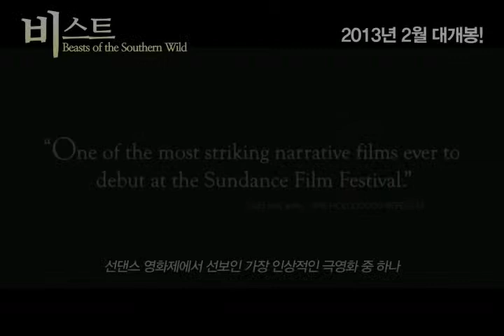비스트(Beasts of the Southern Wild)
제목: 비스트(Beasts of the Southern Wild)
 감독: 벤 제틀린
 주연: 쿠벤자네 왈리스, 드와이트 헨리
 장르: 판타지 드라마
 등급: 미정
 런닝타임: 93분
 수입/배급: ㈜마운틴픽쳐스

세계의 끝자락, 남쪽에 위치하고 있는 '욕조(The BATHTUB)' 섬은 남극의 빙하가 녹아 땅이 물에 잠기는 걸 막기 위해 쌓아놓은 제방 밖에 위치하고 있다. 이곳에 살고 있는 어린 소녀 허쉬파피(쿠벤자네 왈리스)는 아버지 그리고 마을 사람들과 함께 자연적인 삶을 추구하며 살고 있다. 문명화된 삶을 거부한 채, 자연의 소중함과 혼자서도 살아낼 수 있는 강인함 같은 무형의 가치들을 추구하며 살아가고 있는 섬사람들에겐 오래 전부터 전해져 내려오는 전설이 존재한다. 우주의 균형이 깨어지면, 선사시대 빙하기 단단한 얼음에 갇혀버린 '오록스'가 깨어난다는 것.
 한편, 허쉬파피의 아버지 윈키(드와이트 헨리)는 희귀병에 걸려 죽음을 앞두고 있는데, 자신 없이 홀로 험난한 세상을 살아가야 할 딸이 강인하게 성장하길 바라며 매일 혹독한 교육을 반복한다. 어느 날, 병을 숨기려는 아버지와 딸의 다툼으로 우주의 균형이 깨어지고 욕조섬은 쏟아지는 폭우로 침수될 운명에 처하는데...